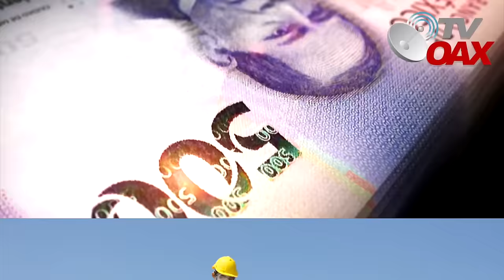Mexicanos inauguran MegaTecho Solar mas grande del Mundo que daja a todos atónitos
Mexico estrena esta planta solar fotovoltaica es la más grande del mundo instalada en el techo de un mercado público; cuenta con 32 mil paneles solares distribuidos en 21 hectáreas.Nunca antes visto.
00:00 intro
00:05 inicia el video
02:00 CFE recibe esta mega obra para la operación
02:50 Energia limpia en el mercado mas grande de Mexico.
05:58 Jefe de Gobierno de la CDMX agradece a la Dra.Claudia Sheinbaum Pardo por este proyecto
10:57 Conservadores quisieron engañar al pueblo de Mexico